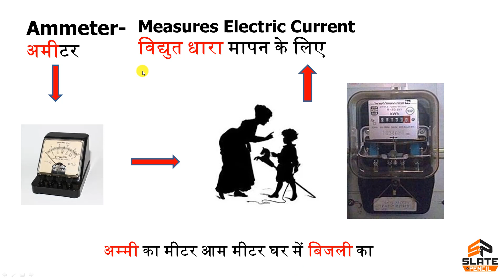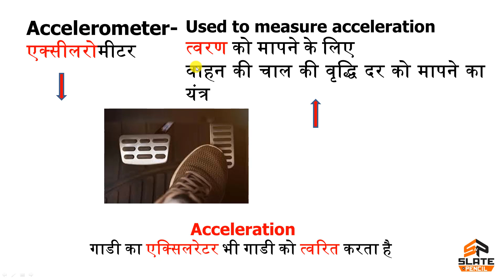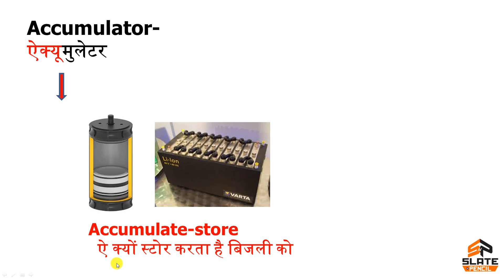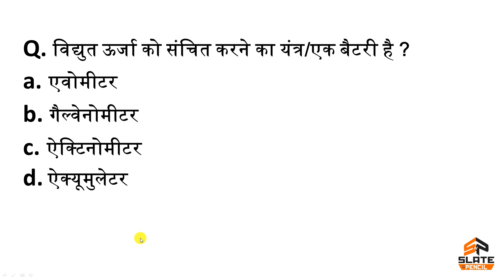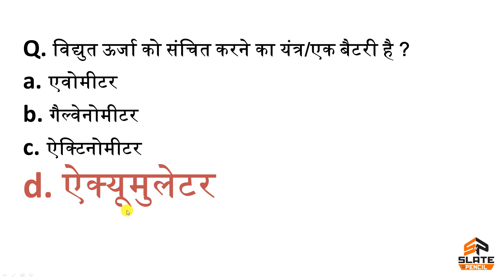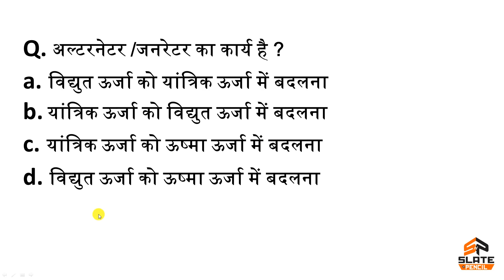Science gk trick |Scientific Instruments | वैज्ञानिक यंत्र, उपकरण | Railway, SSC, UPSC, RAS Part 1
Scientific Instruments and Use
slatenpencil
AMMETER। ALTIMETER। ACCELEROMETER। ACCUMULATOR। ALTERNATOR। GENERATOR
Learn with easy tricks